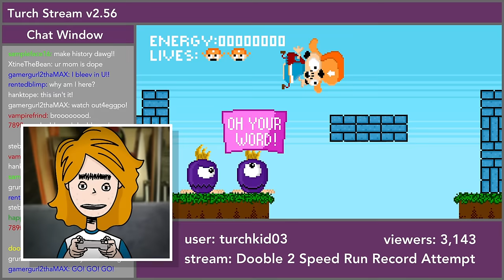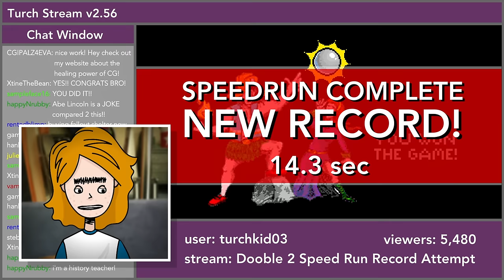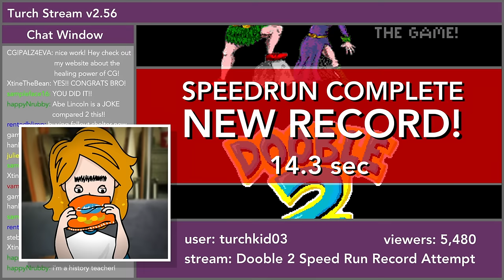Eggpo: Speedrun | Two More Eggs | Disney XD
Watch as Turchkid03 attempts to break the "Dooble 2" video game record. But will he be helped or thwarted by everyone’s favorite Eggpos, New Guy and Old Guy?